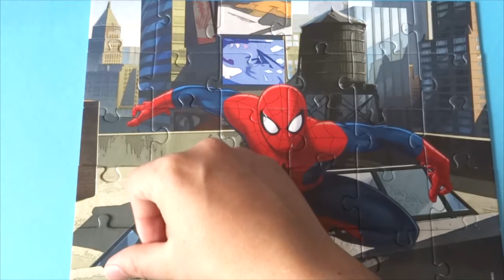Spiderman Puzzle Games Rompecabezas Clementoni Daily Jigsaw Avengers Puzzle For Kids 30 Pieces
Jigsaw Puzzle Games jake and the pirates Puzzles Daily Jigsaw Kids Learning Toys :

Disney Frozen Puzzle Game Cars Puzzle Puzzel Elsa Anna Jake Clementoni Puzzle for kids Learning Toy

Toys in other languages: juegos, juguetes, giocattoli, spielwaren, brinquedos, carrinhos, spielsachen, leker, spielzeug, jouets, speelgoed, 玩具,leksaker, игрушки, đồ chơi, oyuncaklar, zabawki, bréagáin, Παιχνίδια, トイズ, 장난감, ġugarelli, hračky, іграшки.

Puzzle in other languages: puzzel, skládačka, أُحْجِيَّةُ الصُّوَرُ الـمُقَطَّعَةُ, 拼图玩具, palapeli, 조각 맞추기 퍼즐, układanka, rompecabezas, картинка-пазл, quebra-cabeça, slagalica, puslespil, παζλ, ジグソーパズル, puslespill, quebra-cabeças, пазл, паззл, pussel, yapboz, trò chơi xếp hình.